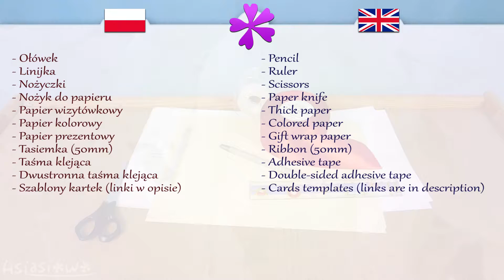DIY How to make iris folding card, heart, 3 patterns (ENG Subtitles) - Speed up #448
Today I will show you fast and easy way to make Valentine's Day card with heart by using iris folding technique.

Needed items:
- Pencil
- Ruler
- Scissors
- Paper knife
- Thick paper
- Colored paper
- Gift wrap paper
- Ribbon (50mm in width)
- Adhesive tape
- Double-sided adhesive tape
- Cards templates:

I made this video by request of my viewers: Justyna Silbert, czarna sowa.